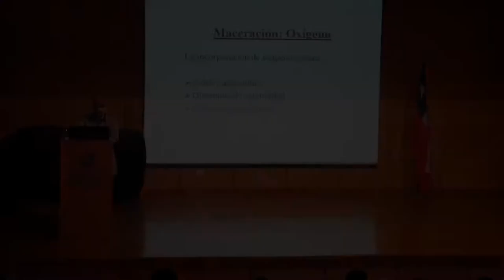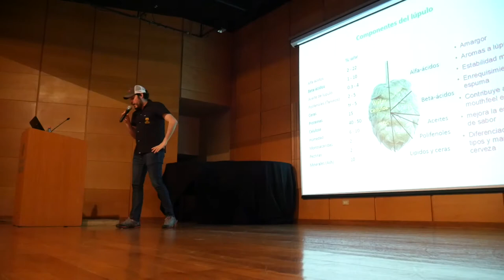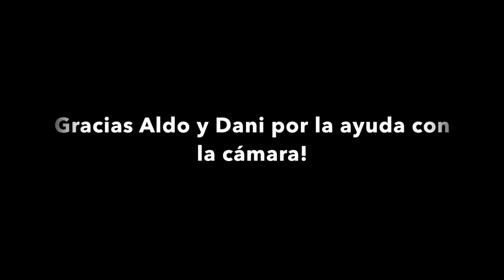Episodio #92 - 2da Copa Sudamericana de Homebrewers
Estuvimos en la 2da Copa Sudamericana de Homebrewers organizada por la Asociación de Cerveceros Caseros de Chile, ChileBruers!

Realizada durante los días 20, 21 y 22 de Julio este episodio fue grabado durante la última jornada donde entrevistamos a:

- Denny Conn, Miembro de la Directiva de la American Homebrewers Association (AHA)
- Daniel Rocamora, Club de Cerveceros Caseros del Uruguay
- Valeria Mena, Asociación de Cerveceros Caseros de Chile, ChileBruers

Gracias Aldo y Dani por la ayuda con la cámara!